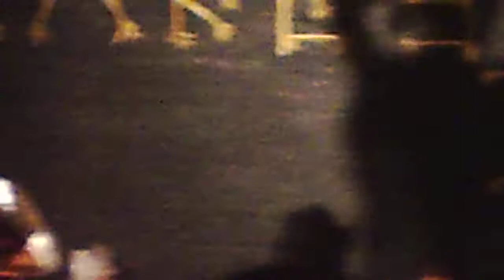HOTZGAILUA en MOZARES SUENA 2011 ( 25 )